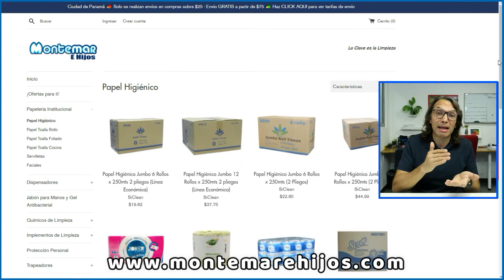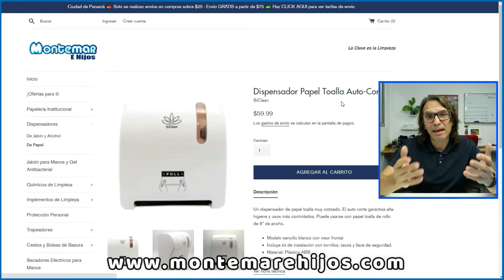Dispensadores institucionales Misión y Objetivos Principales | Montemar e Hijos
En este vídeo exploramos los beneficios obtenidos al implementar dispensadores institucionales, entiéndase de papel higiénico, toalla, jabón, alcohol gel, servilletas entre otros.